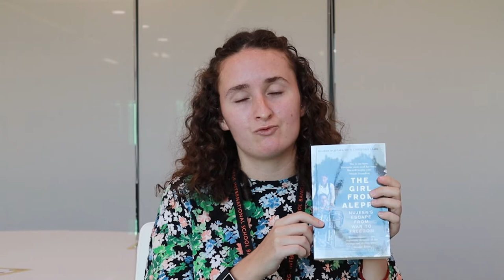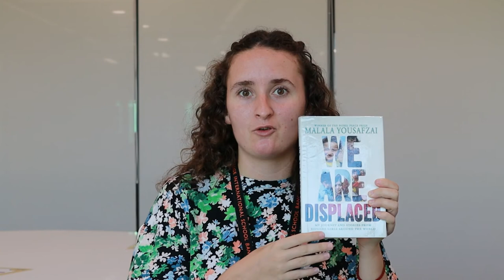Wellington Recommends - 24th February 2021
WellingtonRecommends is brought to you buy Head of Junior School Library, Erin Ferguson who suggests three fantastic reads around the subject of refugees

1. The Girl from Aleppo by Nujeen Mustafa and Christina Lamb
2. No Ballet Shoes in Syria by Catherine Bruton
3. We are Displaced by Malala Yousafzai

Wellington College Bangkok is an academically selective international school offering a world class and all-round education in English for children from 2-18 years old.